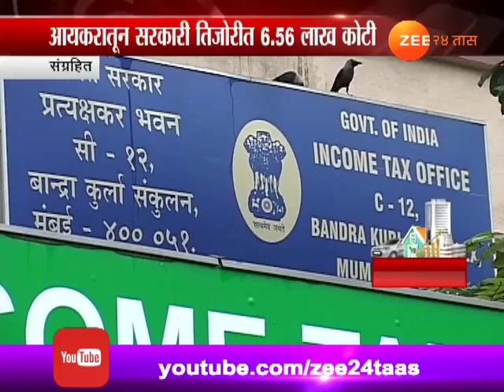नवी दिल्ली | पंतप्रधान घेणार अर्थव्यवस्थेचा आढावा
Budget News 10th Jan 2018 At 10 AM